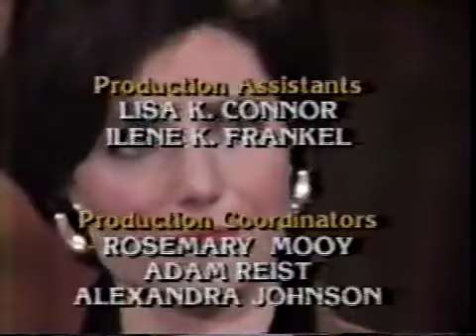Guiding Light June 20th, 1994 [Partial Episode]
Guiding Light Monday June 20th, 1994